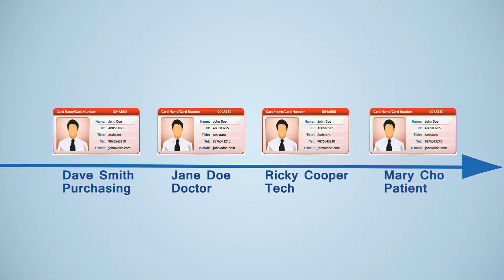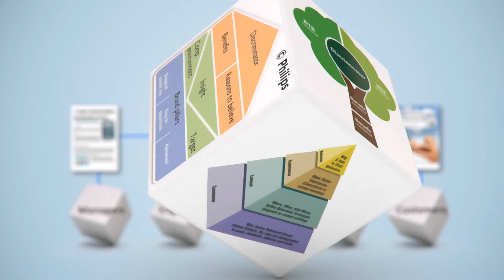Customer Value Propositions Training with Real World Case Studies - Outside In Innovation Training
In this Video you will find out why outside in training is so popular. We know that insight value propositions may not have been the historical culture of our clients and not all our trainees will have a marketing background. so they need to know this approach will work within their complex organization.

They don't want dry theory from trainers who aren't specialized in this field. We teach is supported by tangible real-world case studies from equivalent companies coupled with the opportunity for participants to apply the tools to their current projects and this approach really works we trained teams in the following areas
• The steps to finding great insights
• What traps to avoid
• How insights work when there is more than one stakeholder testing insights and turning them into well-crafted value propositions
• How to make sure you communicate your ideas in the most compelling way
Finally the tools methods and lessons from the best-in-class companies talk to us about the following training courses
• Foundation training all those core elements in just two days of training and up to 20 participants can attend in every session
• Advanced training advanced insight generation and research methods communication tools and more become a coach enhance the skills and tools of your internal experts

MatShoreInnovation SOCIAL

About MatShoreInnovation?

Mat Shore is an expert on Innovation having trained 35,000 people worldwide on the subject of Value Propositions and Insights since his company Outside In was founded in 2003. His clients include Philips, Samsung, GE and Citrix.